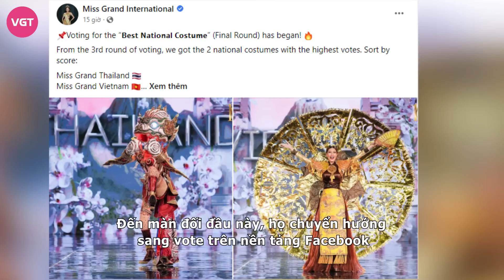Thiên Ân tung đầm dạ hội, Engfa gặp biến trước chung kết, Mr. Nawat nói top 5 có 2 đại diện châu Á?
Chưa đầy 12 tiếng nữa, chung kết Miss Grand International 2022 sẽ chính thức diễn ra. Đại diện của Việt Nam - Đoàn Thiên Ân đang nhận được nhiều sự chú ý, đồng thời cô nàng cũng được dự đoán sẽ giành thứ hạng cao. Trước sự tò mò của khán giả, ekip của nàng hậu đã tung ra bản vẽ đầm dạ hội trong đêm chung kết.

Theo đó, trên trang cá nhân, NTK Đỗ Long đã nhá hàng chiếc đầm mà Hoa hậu Hoà Bình VN sẽ diện. Được biết, mẫu thiết kế được lấy cảm hứng từ chính tên của Thiên Ân - món quà quý giá được trời ban tặng.